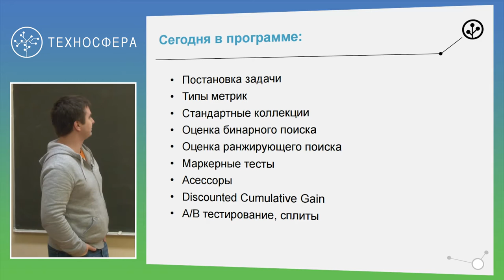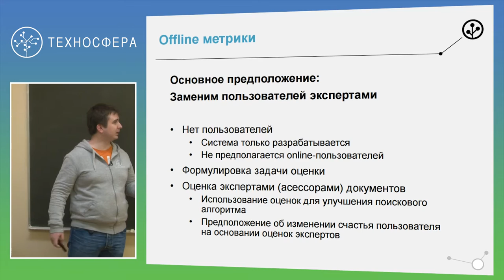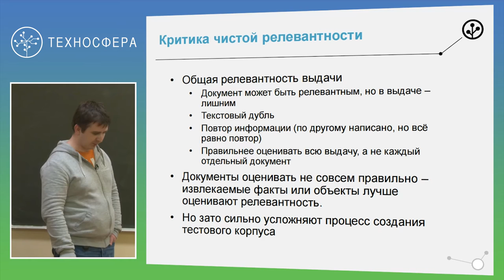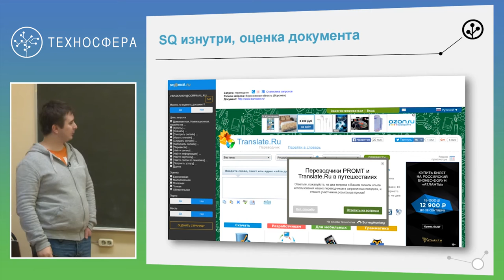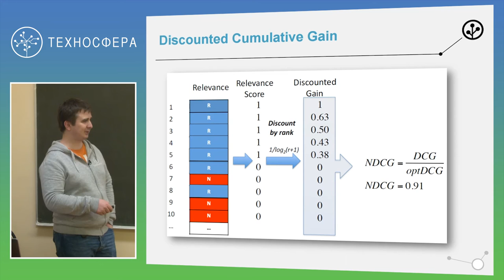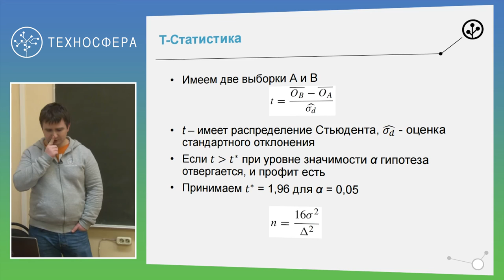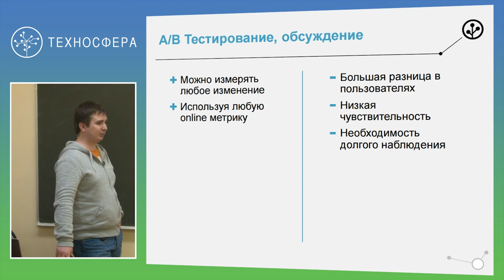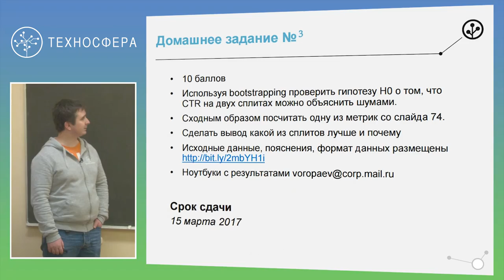4. ИНФОПОИСК 2. Оценка качества поиска. Сплиты. Асессоры | Технострим